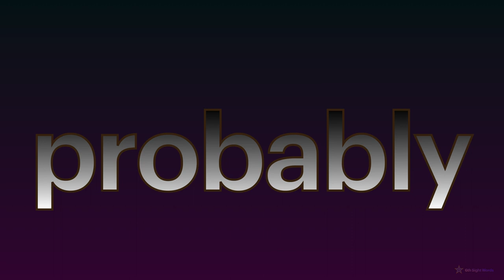6th Sight Words (PART 5 : 41-50)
PART 5:
41-50 spelling words of the sixth 100 sight words.